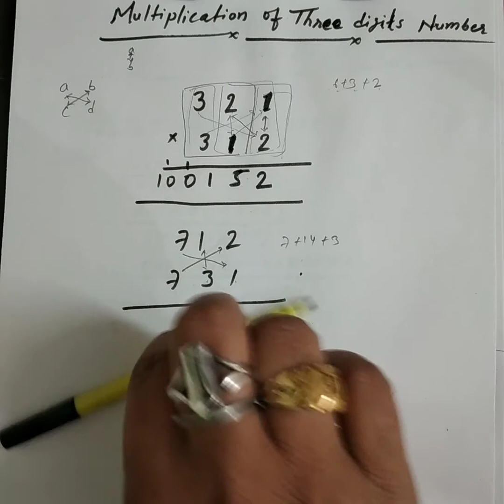Multipication tricks | Multiplication of three digit numbers | 3 ank ke no ka guna | easy tricks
multiplication of three digit numbers
* with pen and pencil
* simplified
*quecker
*easy method